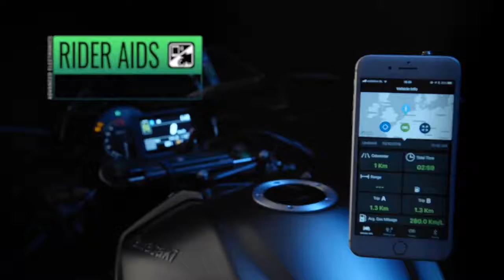Kawasaki H2 the FASTEST MOTORCYCLE in the world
The 2021 ZX-10R’s 998cc engine is listed at producing 200 hp at 13200 rpm (the 2020 model claimed 200 hp at 13500 rpm) while the 2021 ZX-10RR is listed at 201 hp at 14000 rpm (vs. 13500 rpm for the 2020 model). That suggests some changes to the engine to help it meet Euro 5 requirements.
We checked with the U.S. National Highway Traffic Safety Administration and found VIN information with further evidence of a new 2021 ZX-10R. Unfortunately, it looks like U.S. ZX-10Rs will continue to be down on power to models offered elsewhere, with the NHTSA document listing 186 hp, the same as the 2020 model.
From the photos, we also similar looking forks and calipers to the 2020 models, which would mean a Showa Balance Free Front Fork and Brembo calipers. The frame also looks similar to the 2020 models, but we’ll need a better photo to know for sure.
The listed tare weight (with all fluids but a partially-full fuel tank) for both models is listed at 427.7 pounds, the same as the 2020 model, so we expect the final wet weights to be similar.